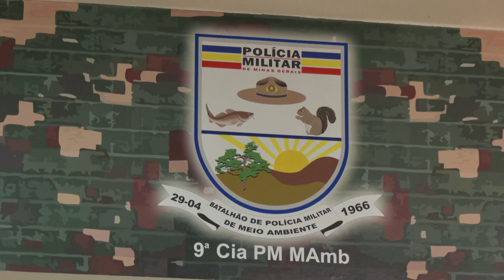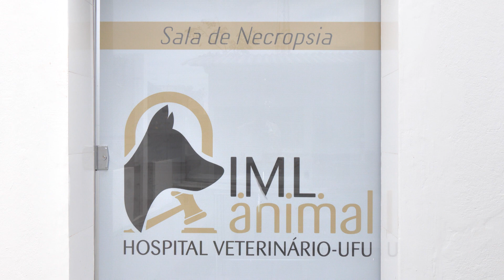Número de casos de maus-tratos a animais cresce 52% neste ano em relação a 2022 | Jornal Paranaíba